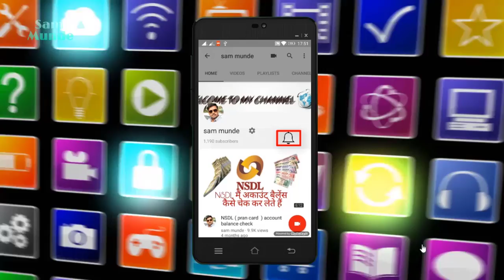आइडिया वोडाफोन अब बन गया है } VI